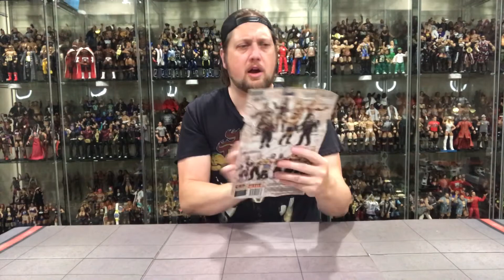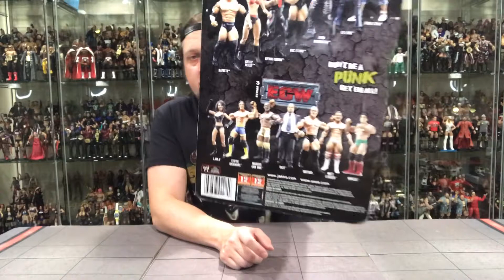A Spooky Jakks Ruthless Aggression Unboxing! True Stories Told! Shocking Secrets Reveled!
A Spooky Jakks Ruthless Aggression Unboxing! True Stories Told! Shocking Secrets Reveled!  Find out all about being Shy in the lockerroom and on the road! Find out all about the cookie fight of the mid 2000s &  Find out a shocking tale of Murder! *

*Someone fact check these stories :)